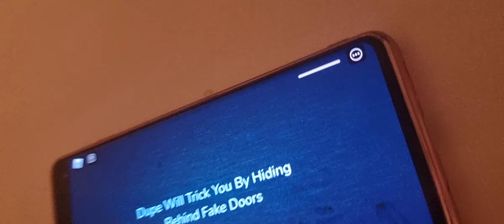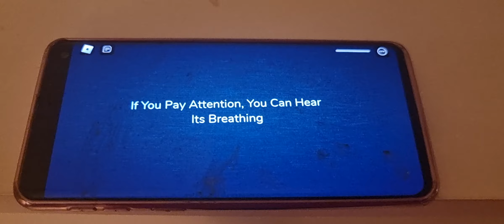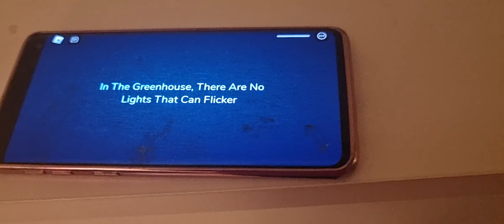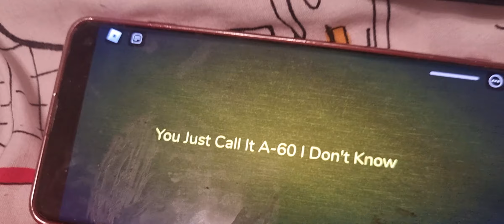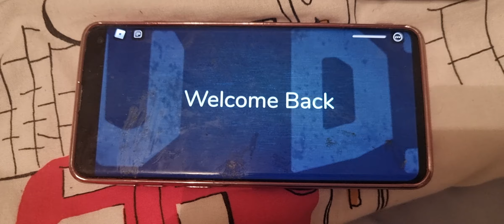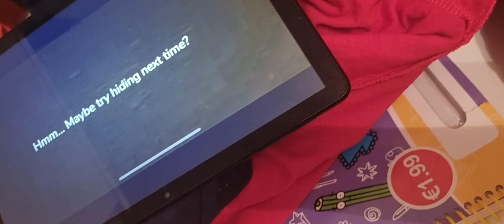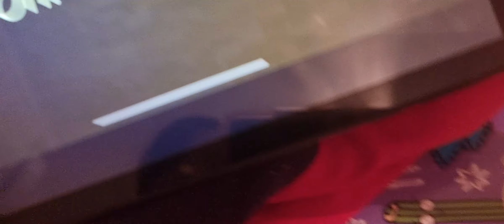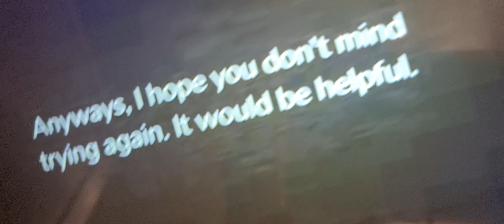Guiding And Curious Messages